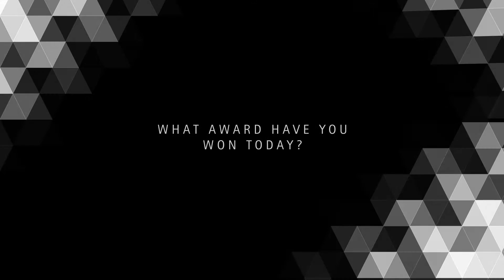Intesa Sanpaolo interview - Winner in Physical Distribution category at DMIAwards15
With 500 innovations submitted, 211 financial institutions participating, 59 countries represented, 6000 votes and 200 bankers gathered in Amsterdam + 300 online viewers, this 3rd Round of the Innovation Awards Ceremony has definitely made history!